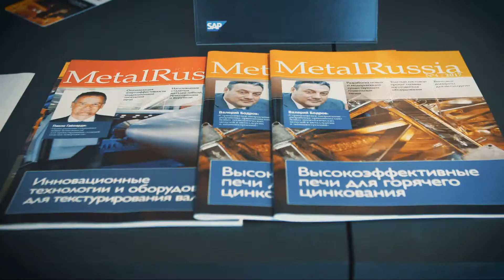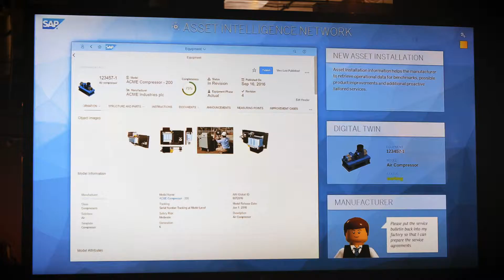Эпизод 01 1